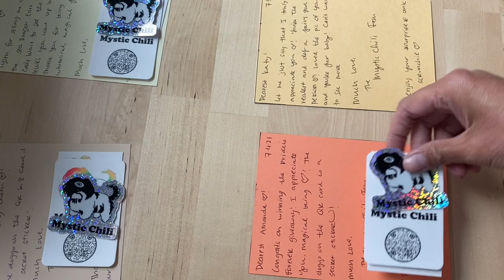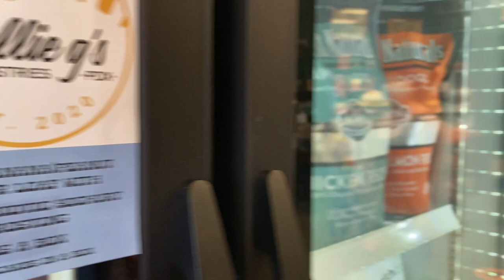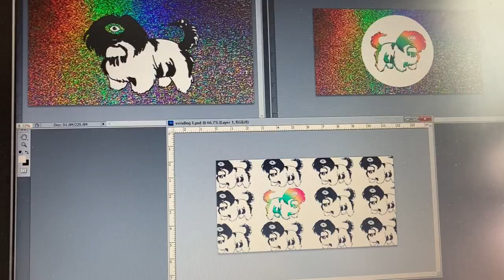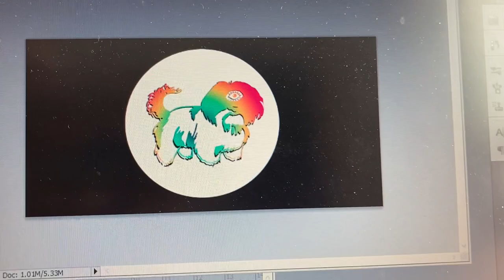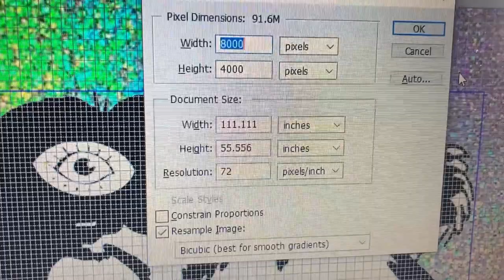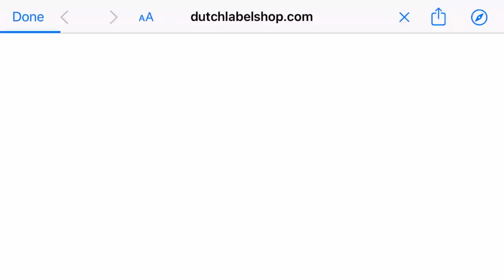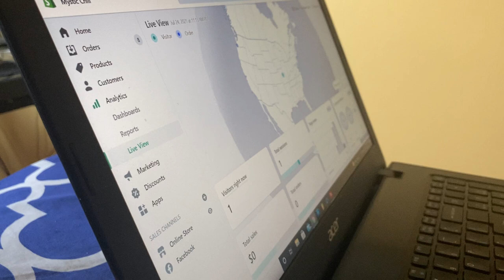Vlog #6: July: Planning for the Restock & Vending | Mystic Chili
Hey folx!

July was such a crazy busy month for us! Preparing to vend, our restock, and it being super hot here in the PNW 🥵!

Much love,
The Mystic Chili Fam